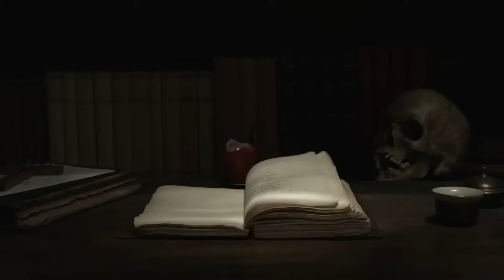LINGSIR WENGI "LAGU PENGUNDANG SETAN " by Lakon Story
FULL STORY

" LINGSIR WENGI "
Lagu Pemanggil Setan